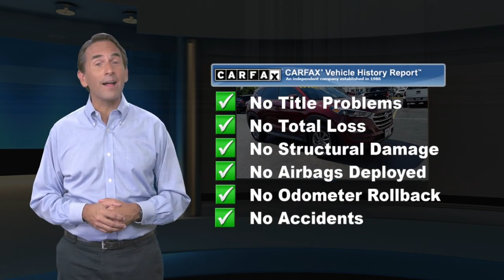Used 2017 Hyundai Tucson SE Plus, Emmaus, PA CP3371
ONE OWNER, CLEAN VEHICLE HISTORY, All Wheel Drive, 2017 Hyundai Tucson SE Plus, 2.0L DOHC, 6-Speed Automatic with Shiftronic, AWD, Ruby Wine, Beige w/Leather Seat Trim, ABS brakes, Alloy wheels, Apple CarPlay & Android Auto, Blind spot sensor: Blind Spot Detection warning, Exterior Parking Camera Rear, Front dual zone A/C, Front fog lights, Fully automatic headlights, Heated Front Bucket Seats w/Power Driver's Seat.This vehicle is backed by the Balance of (Manufacturer's) Factory Warranty and has been through a 150-point Kelly inspection process. This vehicle comes with our 3-Day/150-Mile Money Back Guarantee and 30-Day/1,000 Mile Trade Out Policy. It is Live Market Priced by scanning over 40,000 websites to assure you of the best value for your money. Kelly Auto Group has been serving the Lehigh Valley since 1967 and was recently voted the Best Place to Buy an Used Vehicle in the Lehigh Valley by Morning Call's Reader's Choice Awards. Come see why our customers agree, you can Count on Kelly.

[RLVID:10713:95d998e23cb91229:bb53e0bf4eae77d6:1]